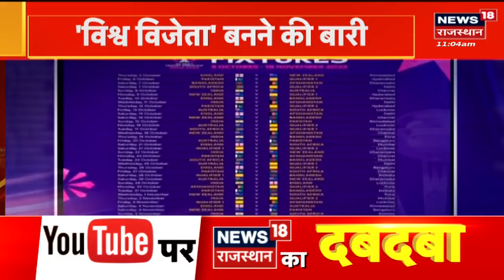ICC Cricket World Cup: World Cup 2023 का Schedule हुआ जारी | One Day World Cup | Cricket News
आखिरकार One Day World Cup का Schedule जारी हो गया. ICC ने Mumbai में हुए एक कार्यक्रम में पहली बार पूरी तरह भारत में होने जा रहे इस Tournament के Schedule का ऐलान किया. World Cup का आगाज 5 अक्टूबर को Ahmedabad में होगा.